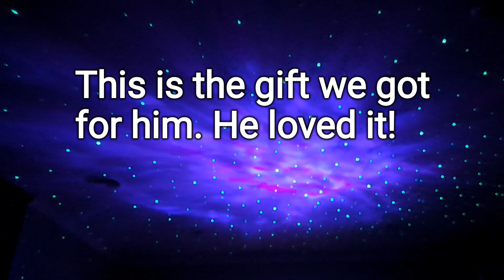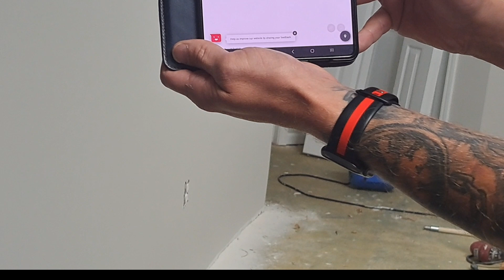DITL WITL VLOG SWIM MEET BASEMENT UPDATE PICKED OUR FLOORING HOT MESS MOM VLOGS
Hi friends! I'm McKala, a 47 year old mom of 4 kids ages 26, 22, 14, and 9. I am now also the proud GiGi to baby Isla Renee!! I am married to my high school sweetheart for 25 years and we live in Michigan. This channel will be a mix of budget hauls and budgeting in general, DITLs, cooking, cleaning, and my health journey after suffering a stroke at 39 and cancer at 43. I am recovering from binge eating disorder.  I aim to make a difference in this world with my channel in some small way!